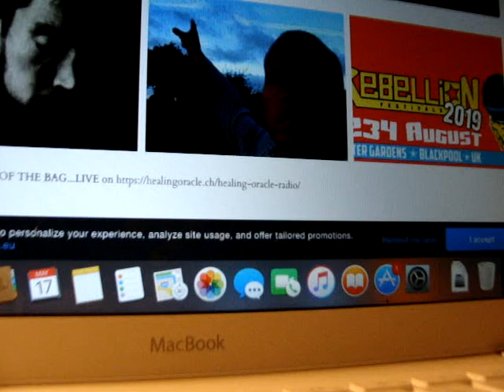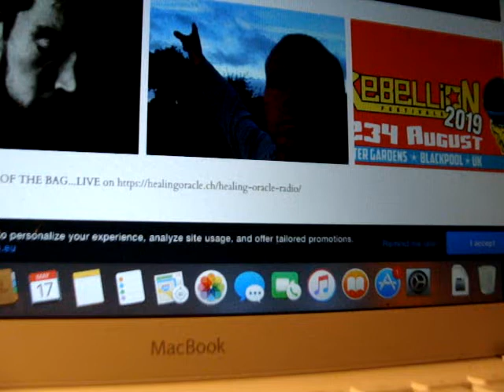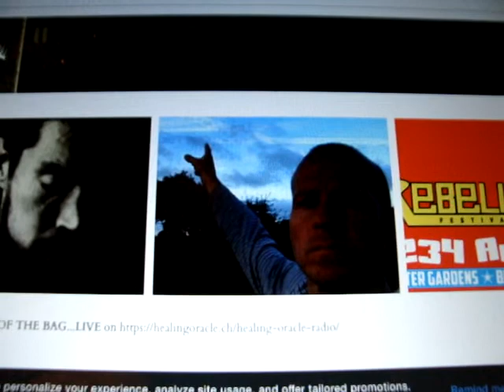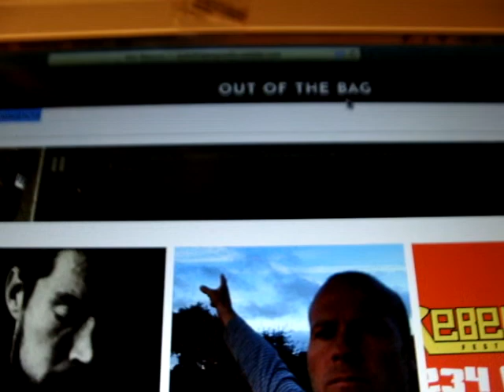Terry Lawton, on Sean Maguire, OUT OF THE BAG SHOW, peoples internet radio, from 8th May 2019.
Local election hopeful, Terry Lawton, speaks about global warming,  the club of rome, and the mary robinson, 'global warming hoax' connection. to Sean Maguire, on his OUT OF THE BAG SHOW, peoples internet radio. podcast, each wednesday.